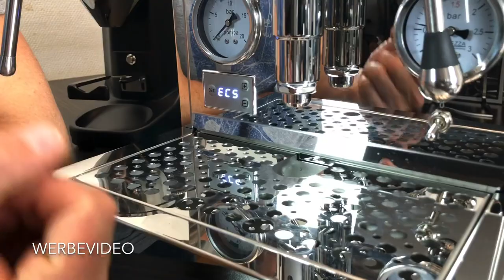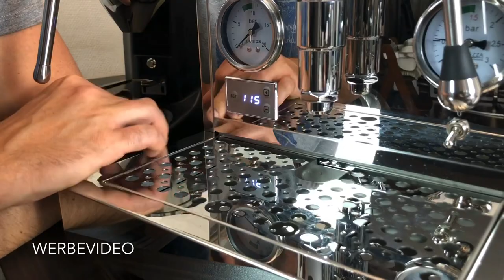Die neu Bellezza Inizio V Leva Vorstellung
Salve Ragazzi,
heute dürfen wir euch die neue Bellezza Inizio V Leva vorstellen !
Eine tolle Maschine !
Top Qualität zum fairen Preis.
Schaut euch die Vorstellung an  😜.
Vergesst nicht einen 👍 hoch da zu lassen ;-)!
Und falls  noch nicht passiert ...